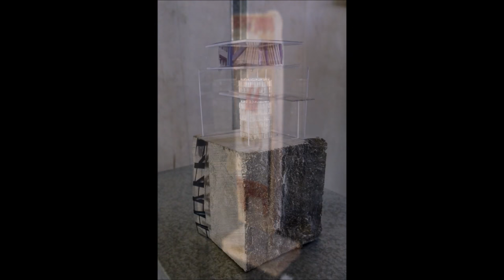KUNST --- KIJK --- Goeree Overflakkee - 10 t/m 13 mei - Een impressie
KUNST ---  KIJK
Goeree Overflakkee
10 t/m 13 mei
Een impressie

Tijdens het Hemelvaart weekend van 10 t/m 13 mei staat Goeree-Overflakkee weer in het teken van kunst.
Gedurende 4 dagen zullen op 34 veelal bijzondere locaties kunstwerken vertoont worden.
De locaties zijn geopend op deze dagen van 11.00 tot 17.00 uur.
KunstKijk staat open voor professioneel beeldend kunstenaars, die actief zijn ongeacht hun plaats van vestiging.
De exposities worden groepsgewijs gehouden op een aantal locaties op het Zuid-Hollandse eiland Goeree-Overflakkee.
Per locatie is het aantal exposanten verschillend, afhankelijk van de mogelijkheden van de locatie.

Cheyenne van Alphen
Lina Gluvers
Iris van Lavieren: www. irisvanlavieren.nl
Betty Jonker: www. Bettyjonker.com
Adriana Balke:  www. atelierinzien.nl
Anna Patrou: Annapatrou.exto.org